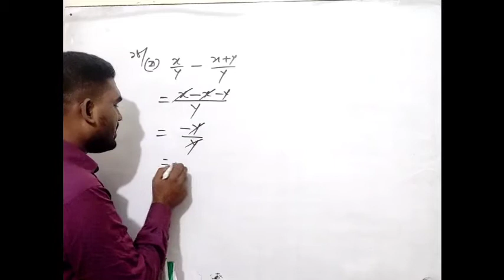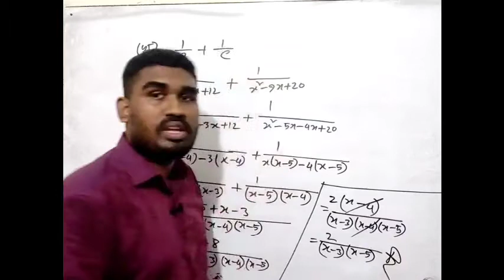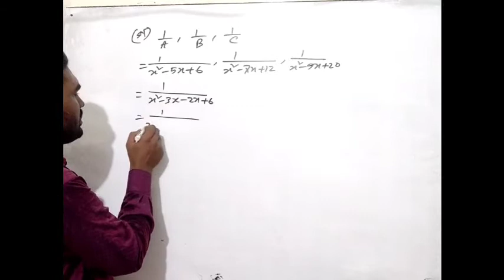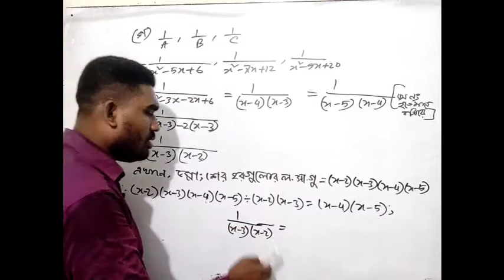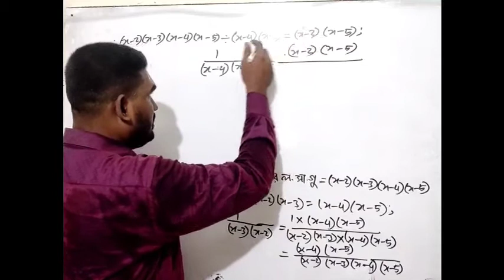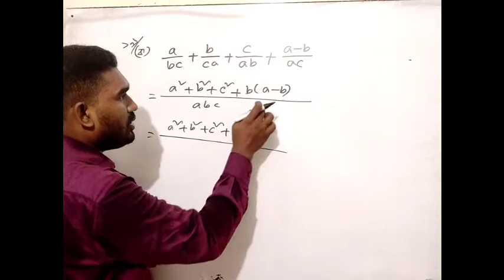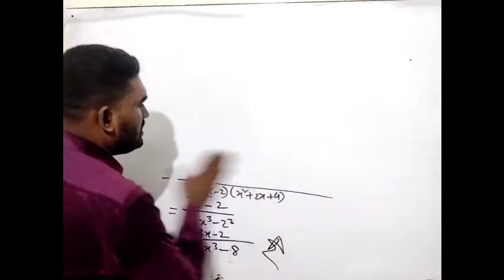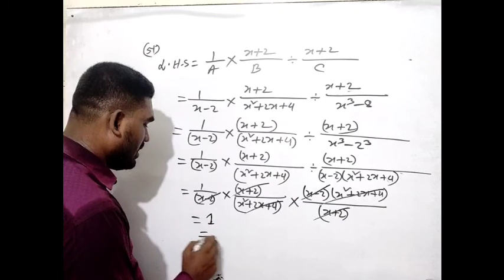Class-8, Subject- Mathematic,,Chapter:5.2 (সৃজনশীল), Part-2 By Samirul Sir